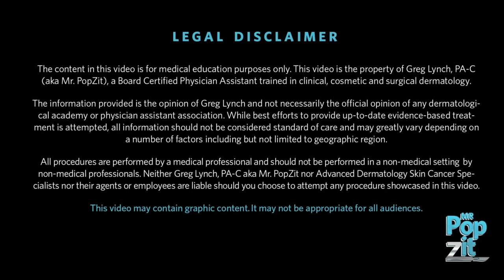Large cheek abscess. Inflamed cyst pop and drainage. I+D. Dermatology procedure. MrPopZit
Large 3-4cm abscess on right cheek. Very inflamed nodule came up quickly. Incision and drainage today. Scraped out cyst contents and applied pressure bandage. Now that contents are drained, it should dry up quickly with antibiotics. Will monitor closely. Cyst pop. Abscess drainage. MrPopZit.